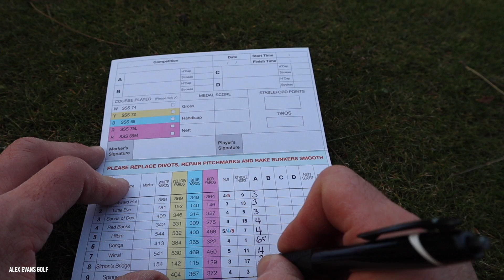11 HOLE COURSE VLOG | PART 2 | Scoring at Caldy Golf Club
CHRONICLES OF A NOT YET CHAMPION GOLFER #70 :Scoring at Caldy Golf Club, continued...

Continuing on from last week, this is my final 6 holes of scoring at Caldy Golf Club, host to Regional Open Qualifying in 2020. Did I hit it out of bounds? Will I still be under par? And most importantly, is there any wildlife?